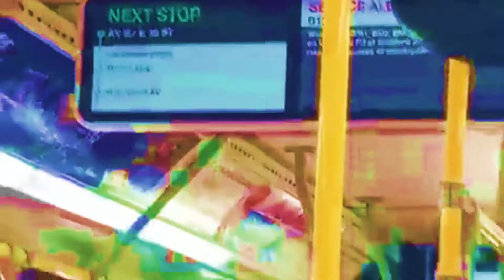minivan_markus - out of seltzer (no spills today/store run remix) by CEL SHADE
Official Music Video for minivan_markus - out of seltzer (no spills today/store run remix) by CEL SHADE